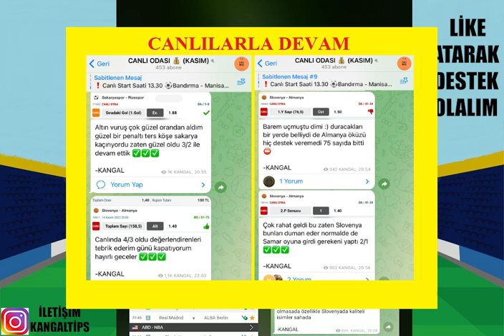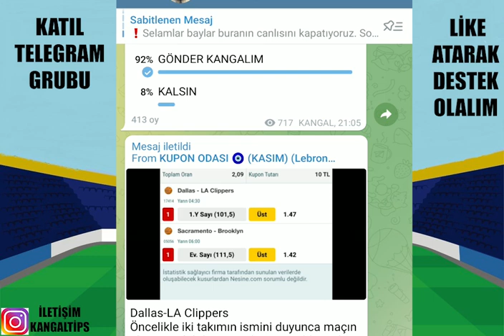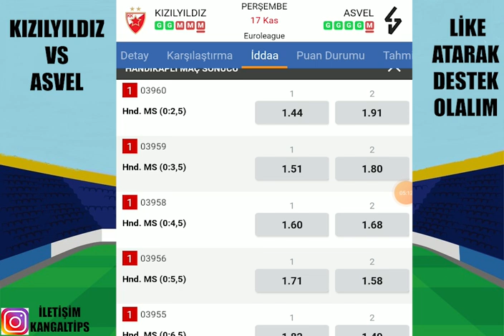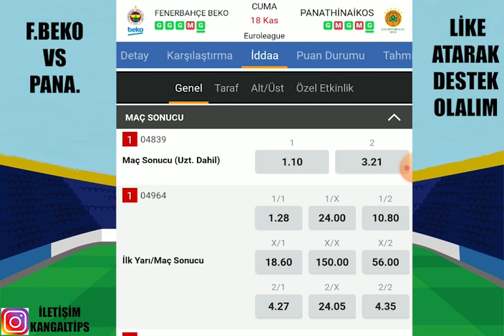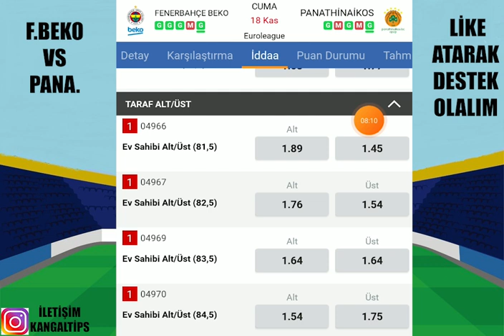DEVAM EDELİM ! 18 KASIM 2022 İDDAA TAHMİNLERİ